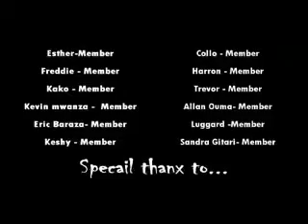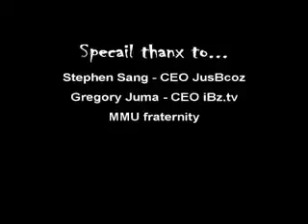IBZ pt 2